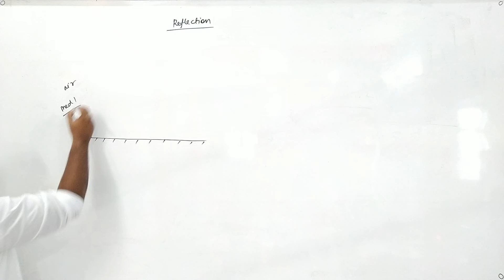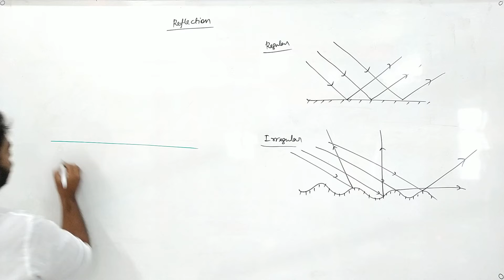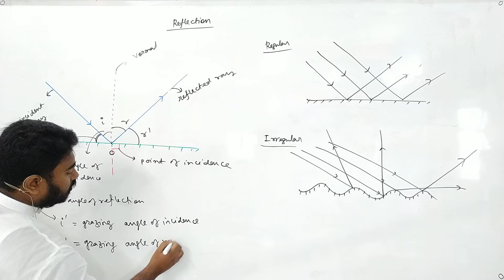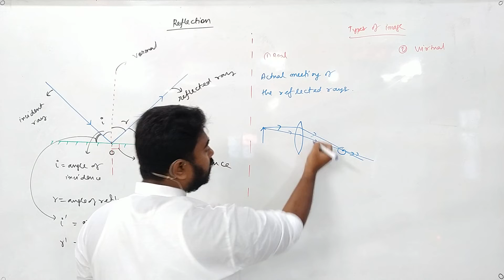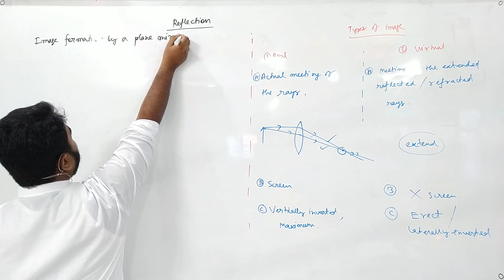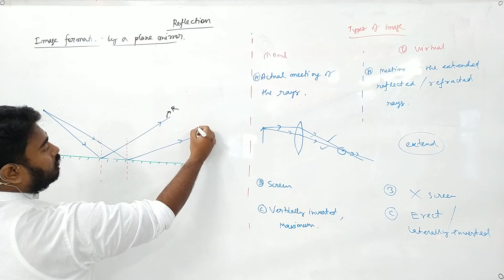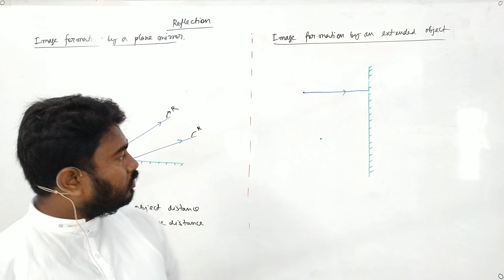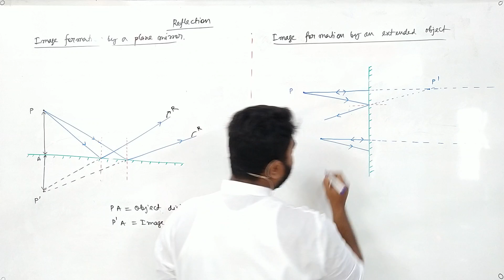Laws of reflection (1/2) | Ch 7(A) | Class 9 | ICSE